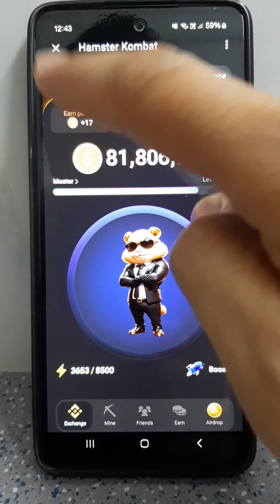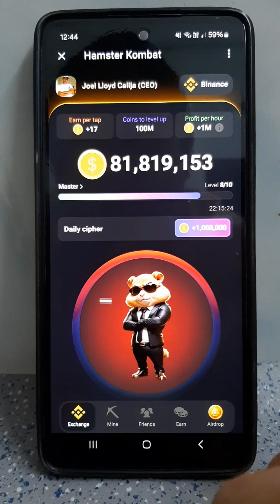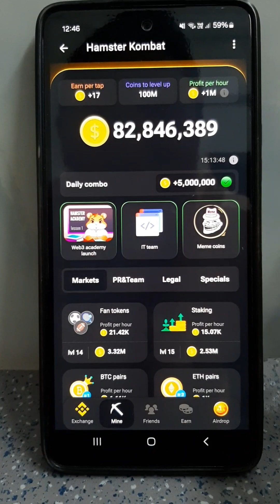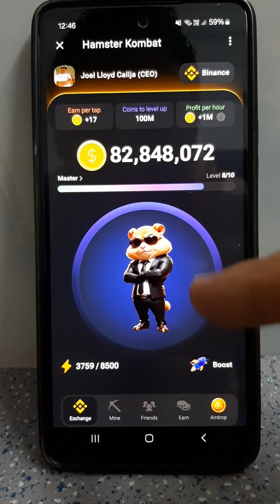Daily Cipher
Don't have Hamster Kombat?

Secret Code:
C -.-.
O - - -
I  ..
N -.